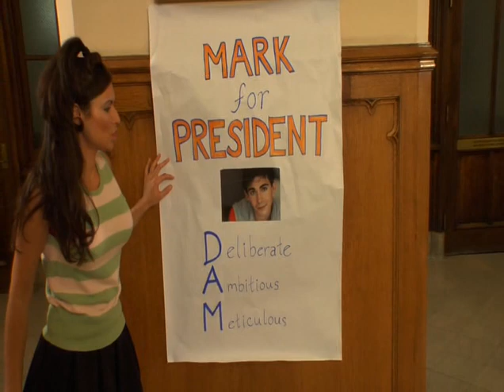Haviland Stillwell- "Your Next Prez" from the new musical VOTE!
Haviland Stillwell sings "Your Next President"  in this music video from the new musical, VOTE! by Ryann Ferguson & Steven Jamail.